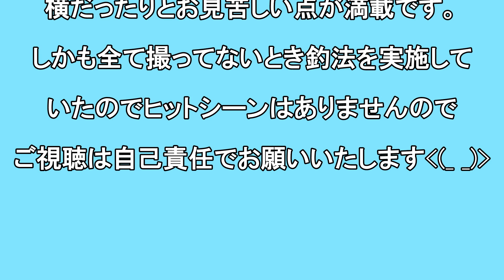【渓流釣り】YouTubeを始める以前に撮影したお宝(?)映像集！Headwaters fishing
永井宏明#奥多摩#源流#丹波川＃イワナ釣り
私がyoutubeを始めたのが2015年になります。今回の映像は主に2012年から2013年頃に撮影した動画になります。個人で楽しむ目的で撮ったものなのでクオリティはかなり低いですが、昔の映像も見てやって下さいな( ;∀;)